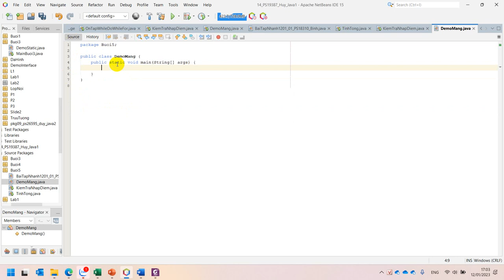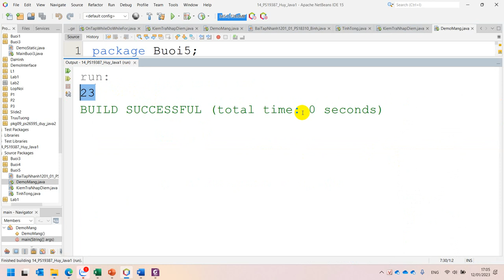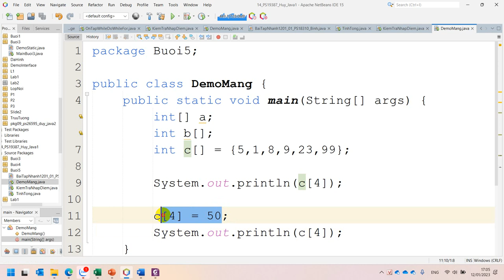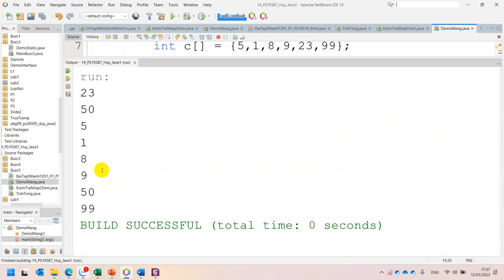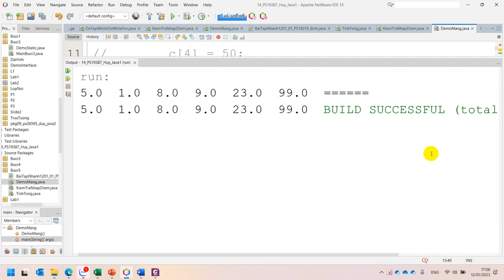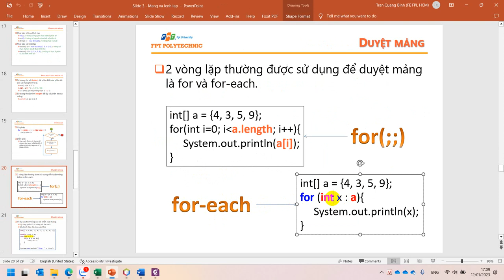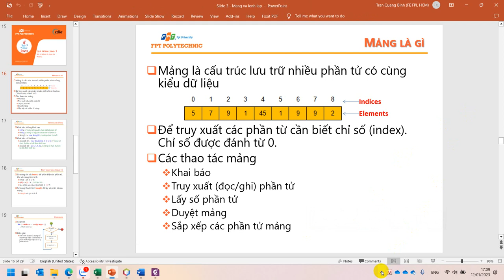Slide 3 Mảng Trong Java